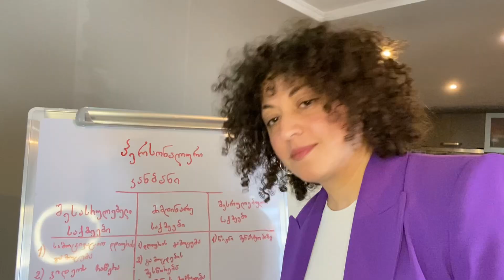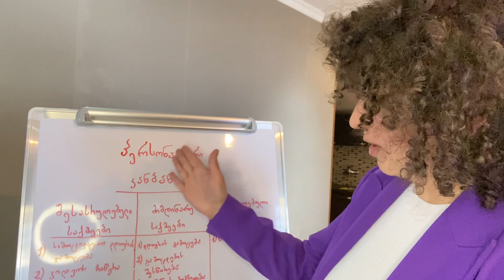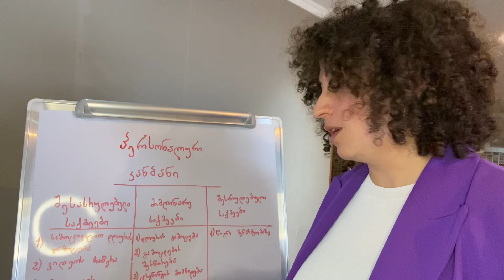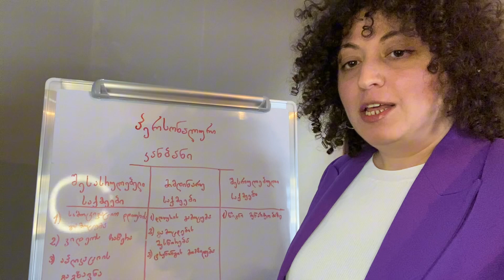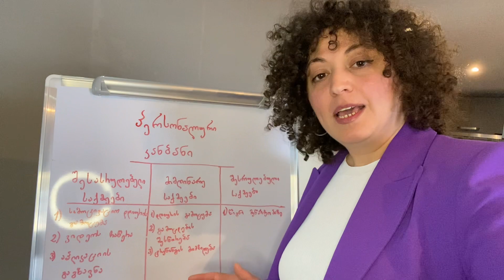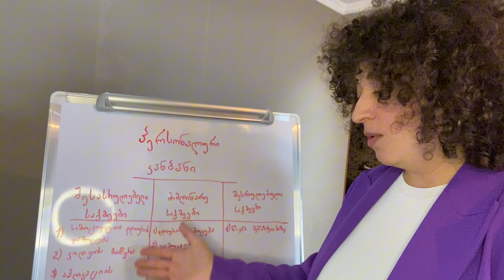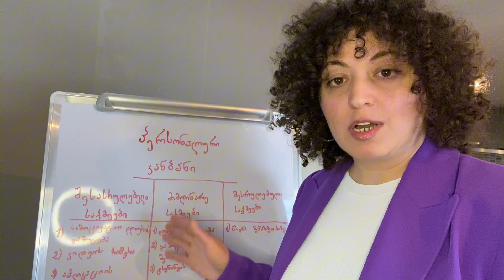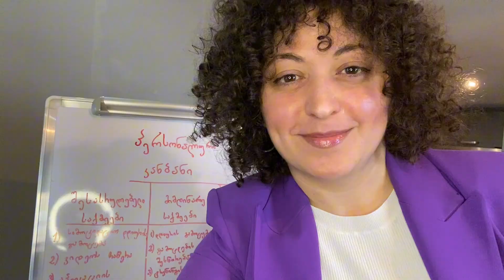პერსონალური კანბანი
პერსონალური კანბანი - დროის მართვის მეთოდი  ორ პრინციპს ეფუძნება:

1. სამუშაოს ვიზუალიზაცია;
2. შეზღუდეთ „მიმდინარე სამუშაოების“ საერთო რაოდენობა.

პერსონალური კანბანის სისტემა მარტივია: საჭიროა გვქონდეს დაფა, რომელზეც შევძლებთ მაგნიტების ან წებოვანი ქაღალდების განთავსებას. დაფაზე გამოვყოთ სამი სვეტი: შესასრულებელი საქმეები, ოფციები - Options, მიმდინარე სამუშაოები - Doing, და Done - შესრულებული სამუშაოები.

ძალიან პრაქტიკული, მარტივი და ეფექტური მეთოდია.